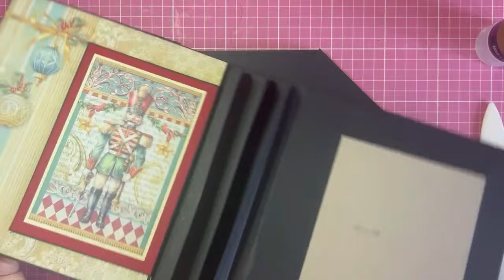🎁Tuto 4🎁 Album The Nutcracker @stamperia boutique @scraperie Scrap.gogouette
Coucou

Aujourd'hui on se retrouve pour la vidéo tuto 4 de mon album The Nutcracker qui peut contenir 80 photos.

-20 % sur lacollection The Nutcracker
-20 % sur les adhésifs
-20% sur les papiers miroirs

✂️Liste de matériel que j'utilise tout le temps:✂️

Scrapbisous 😘